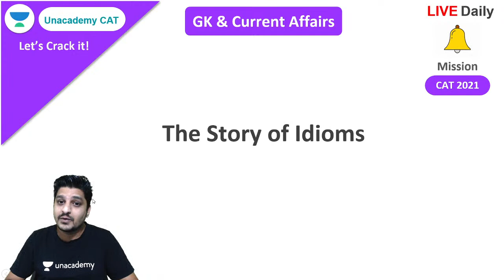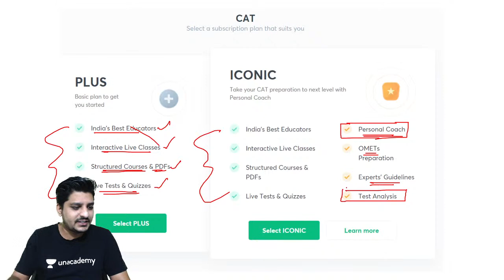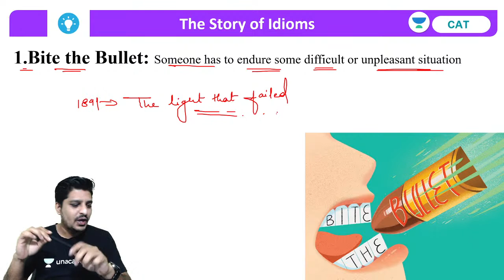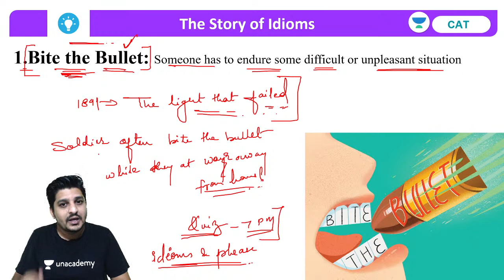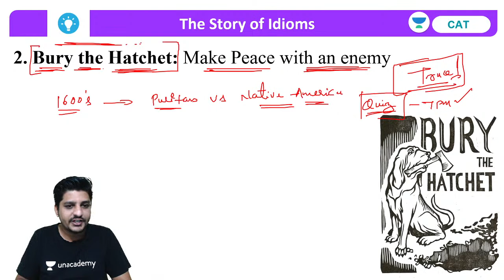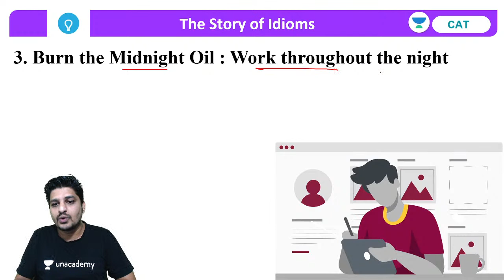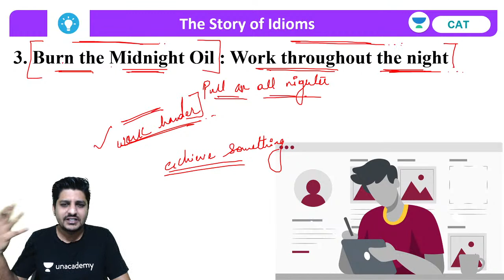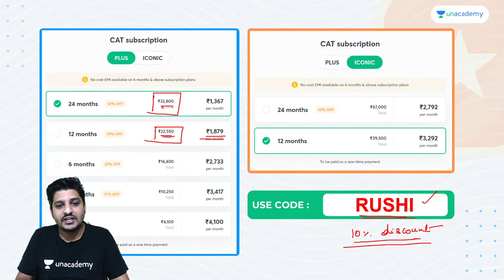CAT 2021 | Story of Idioms - L1 l Unacademy CAT l Rushikesh Kate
Checkout our latest offerings In this Session, Mr. Rushikesh Kate will tell you some interesting stories about Idioms & their origin. Idioms are a very important part of your CAT preparations. The learners can use the code RUSHI to access free classes of Mr. Rushikesh Kate.

In this session, Mr. Rushikesh Kate will explain CAT 2021 | Story of Idioms - L1. This session is very useful for CAT 2021.

Unacademy CAT Welcomes you to a brand-new session for CAT 2021. Learn the concepts of Quantitative Ability (QA), Verbal ability and reading comprehension (VARC), Logical reasoning & Data Interpretation (LRDI) from India’s Best CAT faculties. Watch this video to clear your concepts and to know some of the best practices to follow to crack CAT.

Use Code "RUSHI" to get access.

Rushikesh Kate along with many others Unacademy experts are committed to providing you with the best guidance for CAT 2020 and other MBA Entrance preparations.

1. Learn from your favourite teacher
2. Dedicated DOUBT sessions
3. One Subscription, Unlimited Access
4. Real-time interaction with Teachers
5. You can ask doubts in the live class
6. Limited students
7. Download the videos & watch offline

Unacademy CAT is a free YouTube channel that will help all CAT aspirants to prepare for Top MBA colleges in India (IIMs, IIFT, ISB, FMS, XLRI etc.) with the help of daily LIVE sessions. This channel is a one-stop-shop for CAT aspirants where they can learn how to prepare for CAT, best books for CAT, amazing tricks & tips to crack CAT. Unacademy is a leading name in the field of online education and is hailed for its amazing educators. So, come and learn with us.